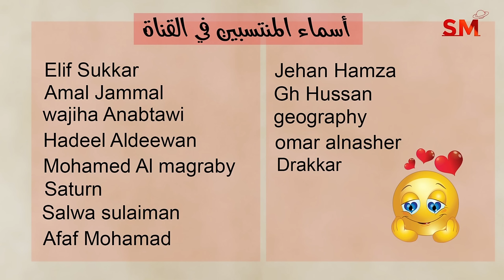توقعات الأبراج اليوم الأربعاء 24 نيسان إبريل 2024 سعيد مناع